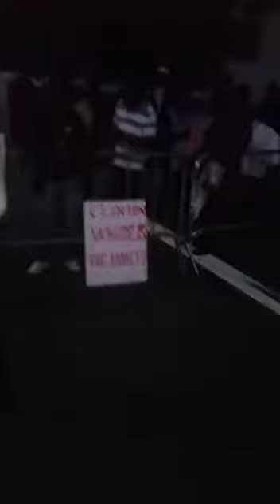Sept 2014: Manifestation Contre Michel Martelly à New York